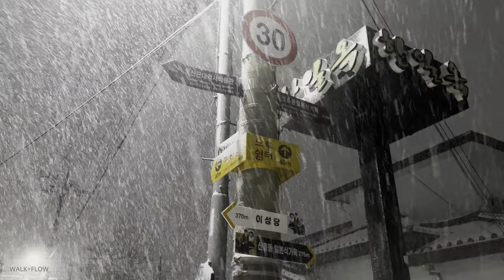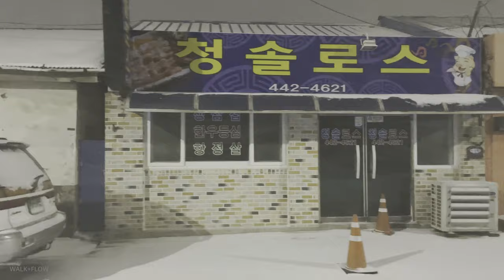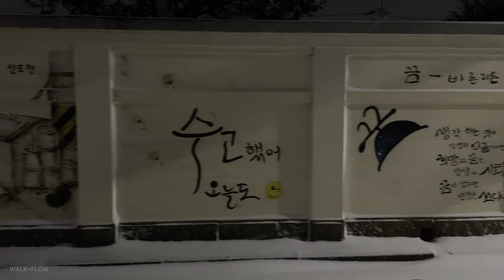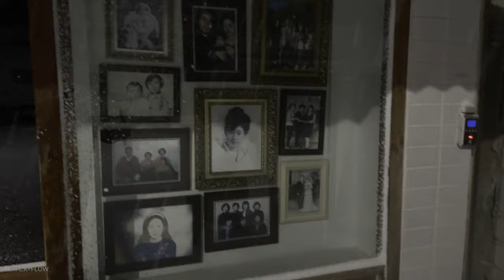[4K] 눈보라 몰아치는 군산의 자정, 기묘해진 세계 / Walking through Gunsan's midnight blizzard, a strange world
Date of recording:  January 7, 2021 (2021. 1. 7)

한파와 폭설로 거리에 인적이 끊긴 군산의 근대문화유산 거리를 걸었습니다. 군산은 현재 한국에서 근대·일본식 건축물이 가장 많이 남아 있는 도시인데요. 이 거리는 영화 8월의 크리스마스에 등장한 초원사진관이나 타짜에 나왔던 신흥동 일본가옥 등으로 평소에는 관광명소로 자리잡은 곳입니다만, 이렇게 사람이 한명도 없는 것은 처음 본 풍경이었습니다.

I walked thorough the Modern Culture Heritage Streets of Gunsan, where people could not be seen due to heavy snow and cold weather. Gunsan is currently the city with the most modern Japanese-style buildings in Korea. This street is usually a tourist attraction, due to places such as the Chowon (초원) Photo Studio that appeared in the movie: Christmas Of August, or the Sinheung-dong (신흥동) Japanese house that appeared in the movie: Tazza (타짜).
This was the first time I saw the street so empty, as shown in the video.

Gear :
Camera : iPhone 12 mini
Recording App : Filmic Pro
Gimbal : DJI OM4